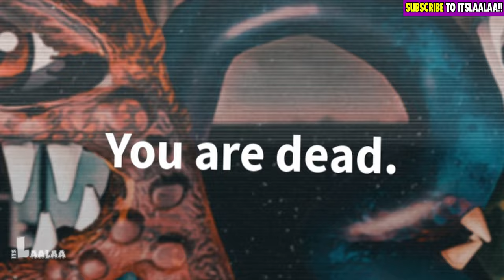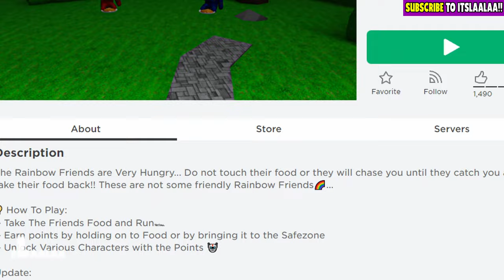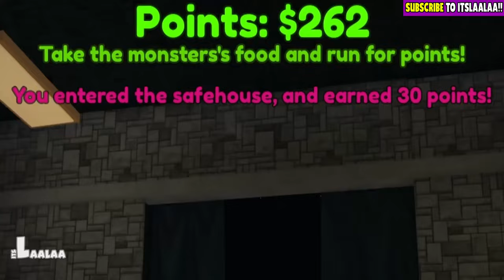💛 ESCAPE SCARY ALPHABET LORE [SCARY STORY] | LaaLaa Plays Roblox ABC Lore Chapter 4